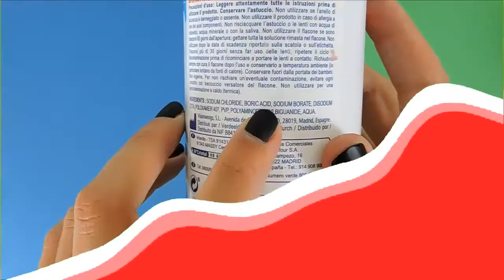ZOMBIE SLIME - DISGUSTING HALLOWEEN DIY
Hello everyone!! Today I want to show you how to make ZOMBIE SLIME perfect for this HALLOWEEN.

REMEMBER IF YOU WANT SHARE CRAFTS:
1. Make a photograph.
2. Share it on Facebook, Twitter or Instagram.
3. Enter the hashtag: yourcreativechannel and creative creaciones.
* At the end of the month I will make a video with all your images: DD

I hope you have enjoyed this video: D